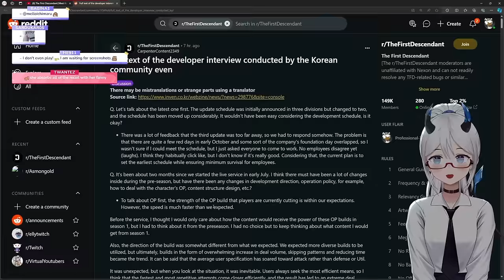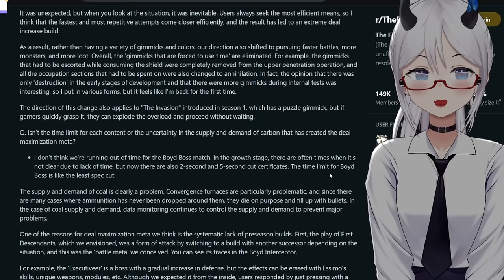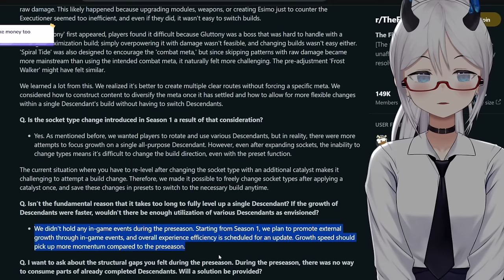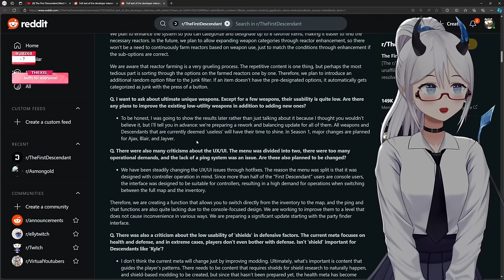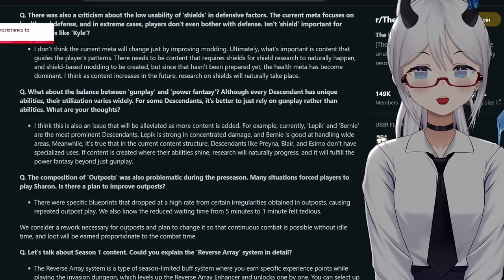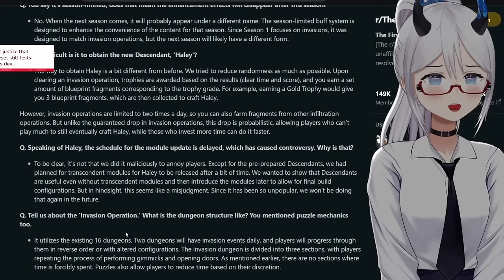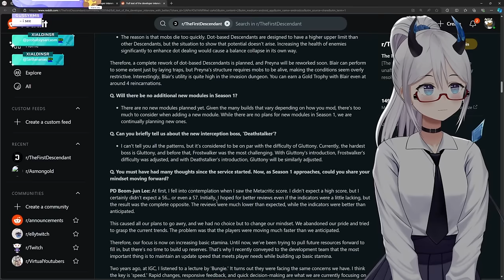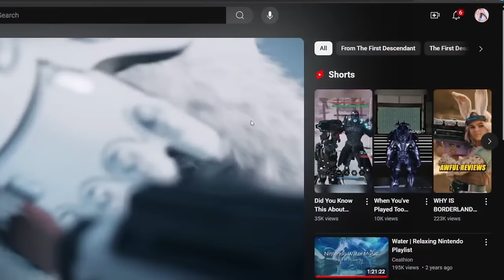DEVELOPER Q&A BIG NEWS!! + HAILEY GAMEPLAY TRAILER!!! | The First Descendant | Elly Reacts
We have some more news from TFD over at Reddit along with some new Hailey gameplay at the end of the video!
We have some fantastic news from the a developer interview let's take a look!

If you could ask the developer a question what would it be?

00:00 Dev Q&A
40:48 Hailey Trailer
42:55 Outro